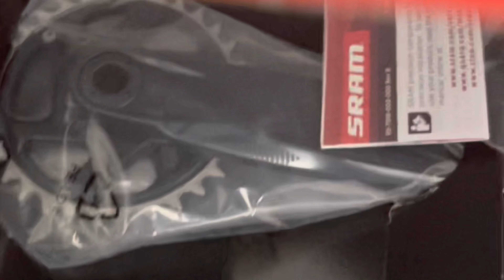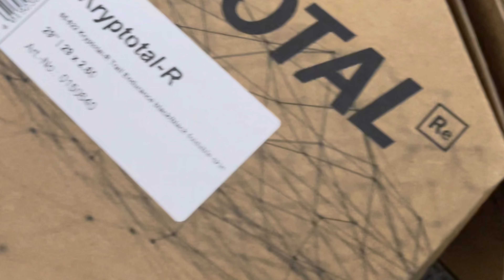Unboxing overload - fuel ex5 upgrade